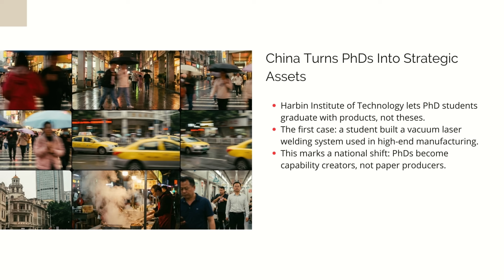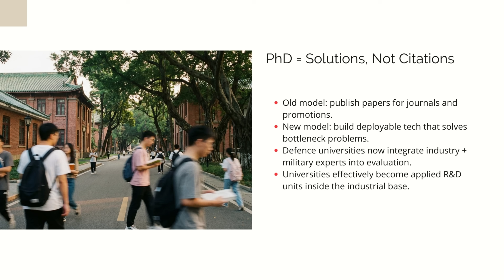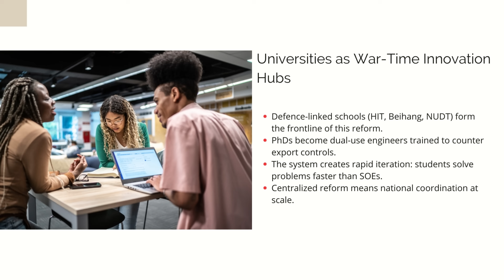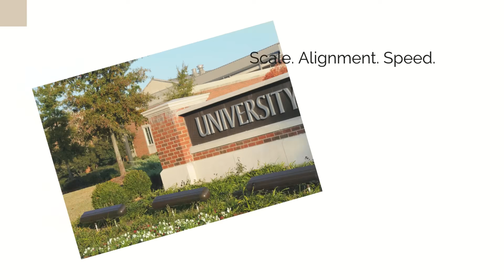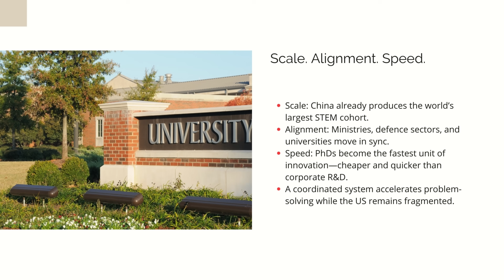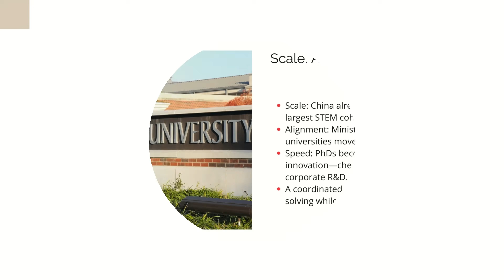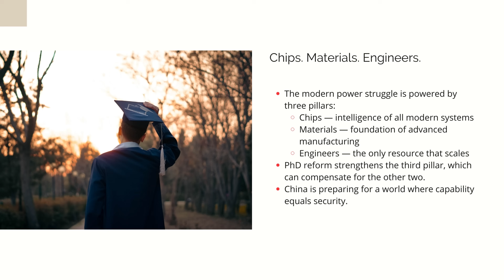China’s PhD Army Is Coming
China just quietly launched one of the most important shifts in its modern tech strategy — and almost nobody outside the country noticed. A top defence-linked university is now allowing PhD students to graduate not with a thesis, but with a working piece of technology that solves a real engineering bottleneck.

This isn’t education reform. This is mobilization.

In a world shaped by export bans, semiconductor chokepoints, and strategic competition, China is turning its graduate programs into a military-industrial innovation pipeline. Students are no longer measured by academic papers. They’re measured by whether they can build the machines, materials, and processes that China can no longer import.

This video breaks down why this matters, how it shifts the balance of power, and why the future battlefield may be the classroom — where engineers are trained like strategic assets, not academics.

If the old arms race was about missiles, the new one is about chips, materials, and engineers.
And China is reorganizing all three.